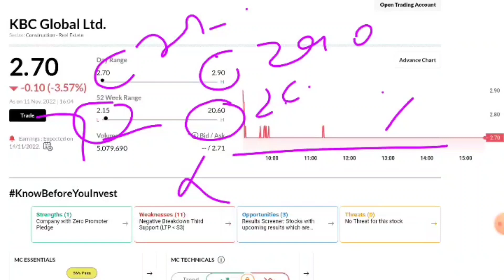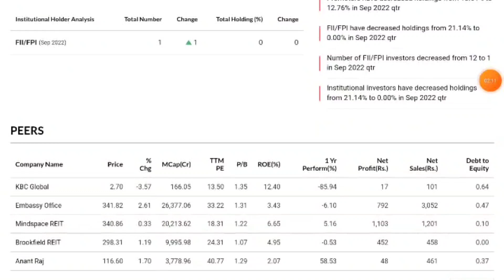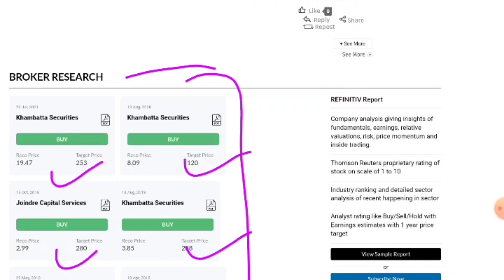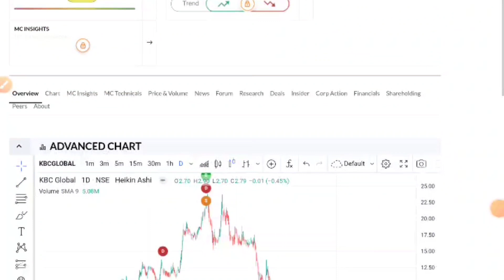KBC Global Share | KBC Global Share Latest News | KBC Global Target | Best Penny Stock Buy Now 2022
Penny Share To Buy Now☀️Penny Stocks☀️Penny Stocks Below 1 Rupee☀️Penny Stocks 2022☀️KBC Global News

🙏 Thanks 🙏

Best penny share to buy now
best penny share to buy today
Best penny stocks under 1rs
best penny share under 1rs
Hit kit global share
Hitt kit global share news
Hit kit global share news today
Hit kit global share latest news
Hit kit global solutions Ltd Share
hit kit global share latest update
best share to buy now under 1rs
best penny share to,
Multibagger share, multibagger shares, multibagger stock, multibagger stock multibagger share breaking News,  breaking News,  multibagger ces limited, multibagger stock, hitkit, hitkit global,